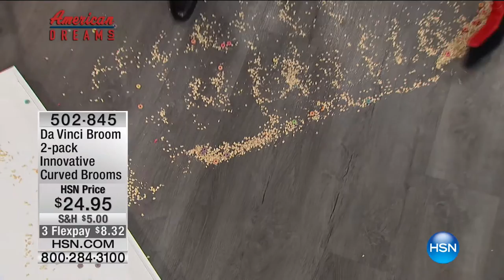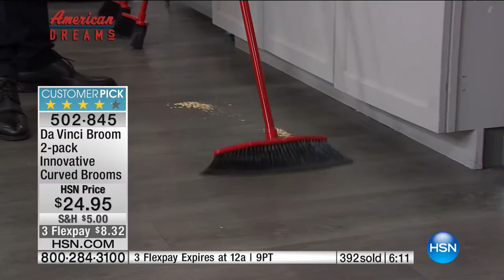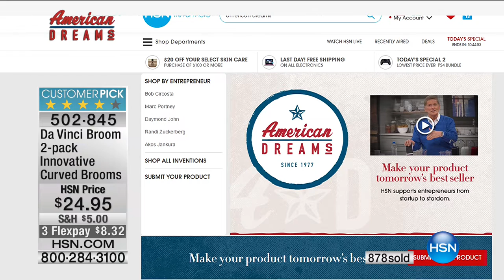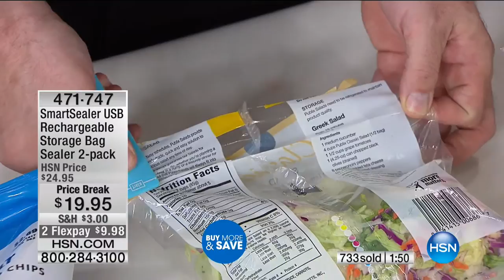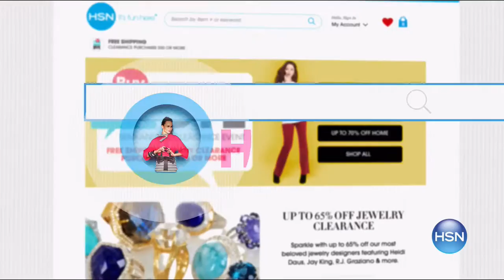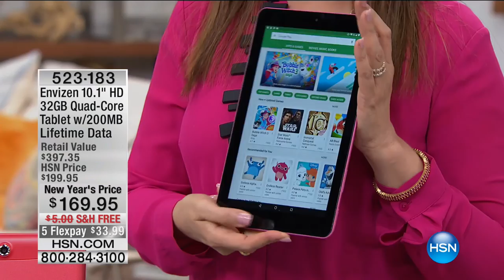HSN | Clever Solutions 01.16.2017 - 01 PM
Unique and handy products that provide clever solutions to everyday living.